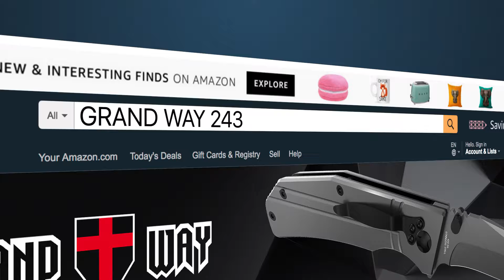UNBOXING: Spear Point Knife Grand Way 2432 AKP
- Spear point blade.
- Natural wood handle.
- 440C stainless steel.

Spear Point Knife Grand Way 2432 AKP